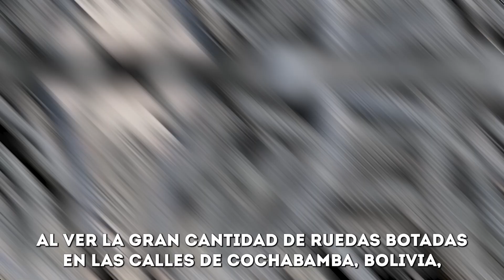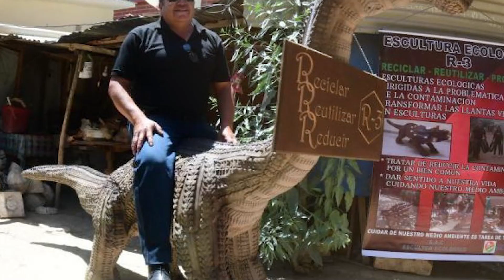Artista boliviano transforma LLANTAS en OBRAS MAESTRAS para crear conciencia ambiental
El artista boliviano Sandro Arellano ha encontrado una forma única de crear conciencia ambiental al transformar neumáticos usados en impresionantes esculturas de dinosaurios, armadillos y personajes de ciencia ficción, incluido un xenomorfo de la película "Alien". Con este proyecto, busca generar reflexión sobre el manejo de residuos y dejar un legado para las generaciones futuras. Durante la cuarentena por la pandemia de COVID-19, Arellano se inspiró al ver la gran cantidad de llantas abandonadas en las calles de Cochabamba, Bolivia. Recupera estos neumáticos de bicicletas, motocicletas y vehículos de las calles y tiendas de bicicletas, y los transforma en esculturas de alto tráfico. Utiliza poliestireno expandido como relleno y recubre las esculturas con las gomas correspondientes, asegurando una buena sujeción con tornillos. Sus obras son duraderas, ya que las llantas son resistentes a la luz solar y al agua, y garantiza su labor por unos 20 años.

Entre las esculturas más destacadas se encuentra un dinosaurio de cuello largo, lo suficientemente grande como para que tres personas adultas puedan sentarse en él. Impulsado por el impacto de su mensaje, Arellano tiene la visión de crear un parque ecológico para exhibir estas esculturas y promover una cultura de reciclaje, especialmente entre las generaciones futuras.